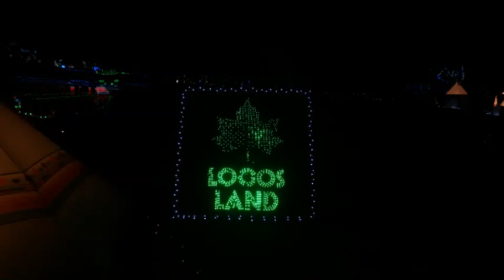令和元年 光のページェント TWINKLE JOYO 2019 LOGOS LAND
光のページェント TWINKLE JOYO 2019 京都府城陽市観光協会